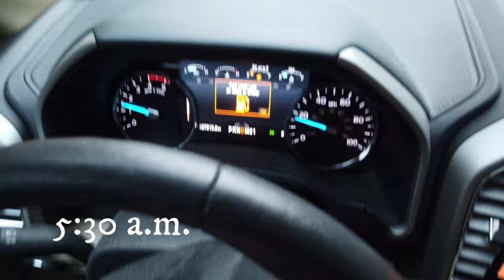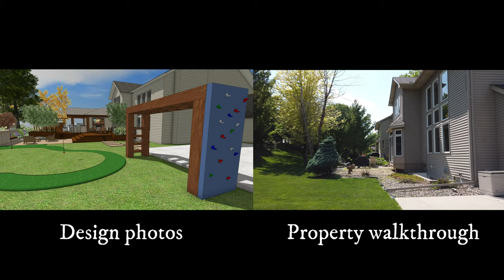Now Designing Nationwide/Travel Vlog Minnesota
Hey Guys!

I am so excited to share this one with you. I got to fly out to Minnesota for a design project back in May. This was our first project outside of the Pacific Northwest. We  have heard your calls and we finally got licensed to do projects nationwide!!
Call us and schedule your design consultation now!